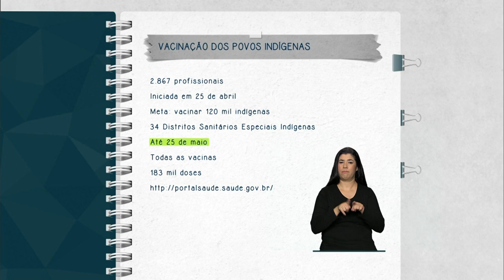Ação deve imunizar cerca de 120 mil indígenas em todo o país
FIQUE ATENTO – 04.05.15: A Campanha de Imunização dos Povos Indígenas, que teve início em 25 de abril, deve imunizar cerca de 120 mil indígenas dos 34 distritos sanitários especiais indígenas do país. A força-tarefa envolve 2,8 mil profissionais. Serão disponibilizadas mais de 183 mil doses até o dia 25 de maio.